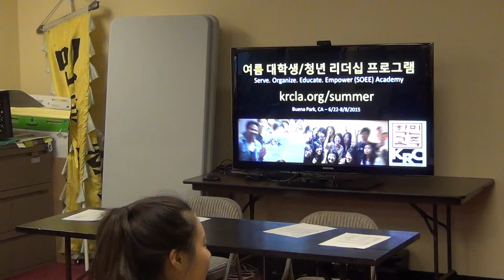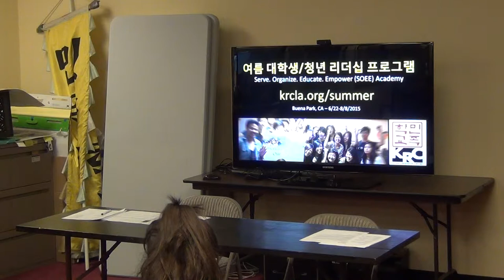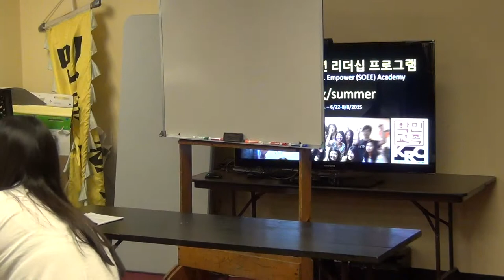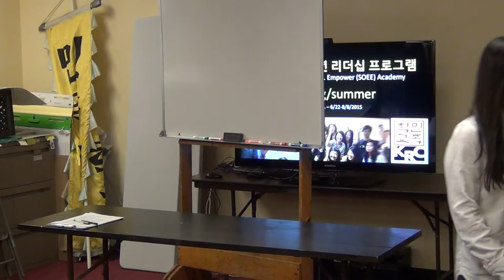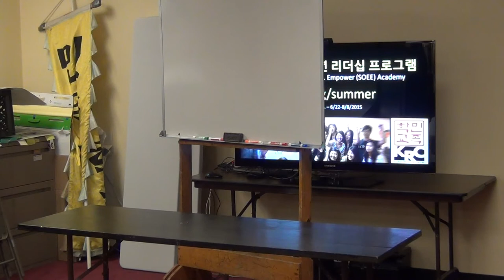2015-05-21 SOEE Academy Press Conference